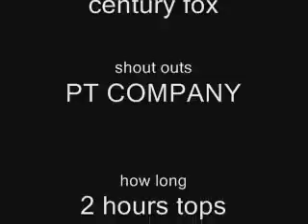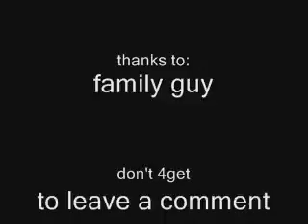chicken fight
watch it